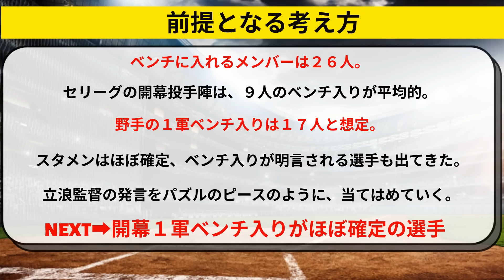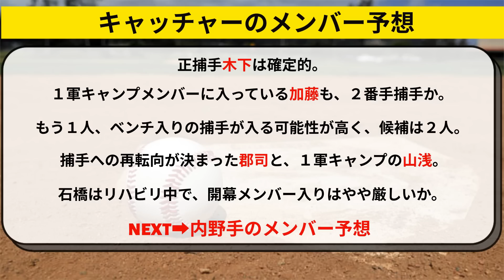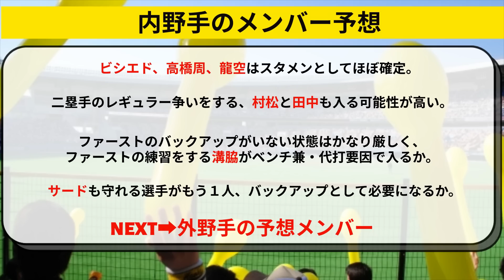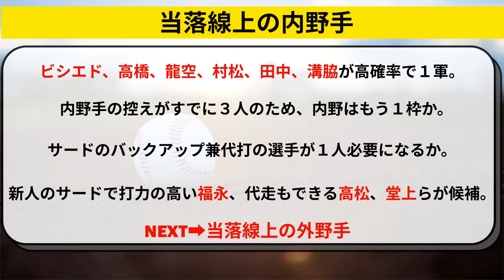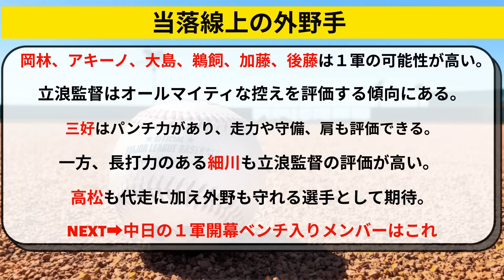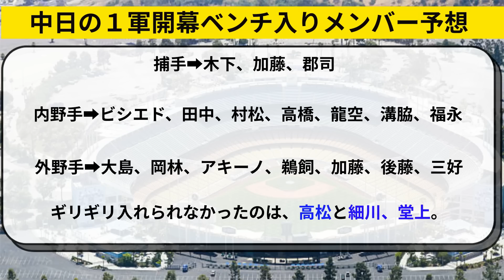中日ドラゴンズの開幕１軍野手メンバー１７名が、立浪監督の発言から見えてきた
中日ドラゴンズの立浪監督のこれまでの発言で、開幕一軍野手メンバーが見えてきた。アキーノ選手、ビシエド選手、高橋周平選手、田中幹也選手など。